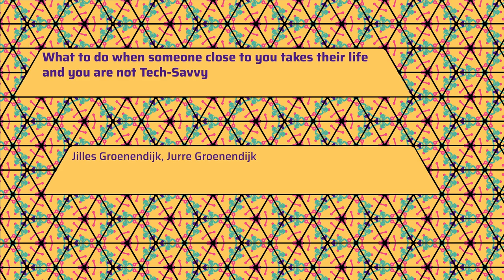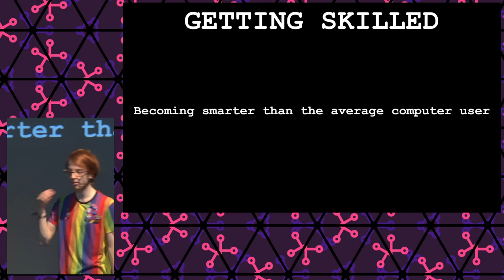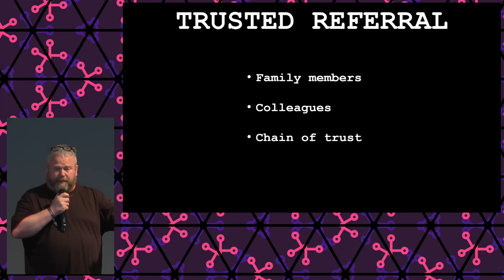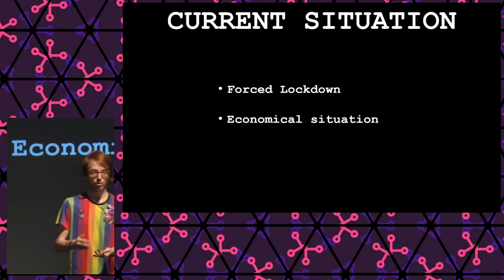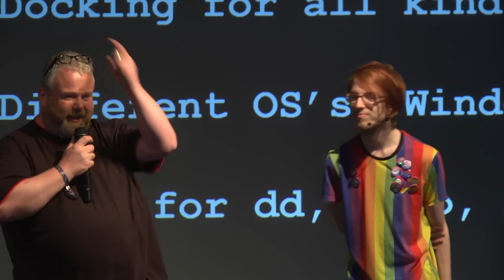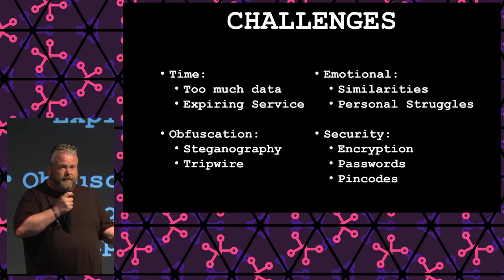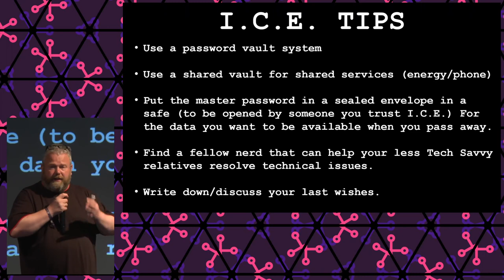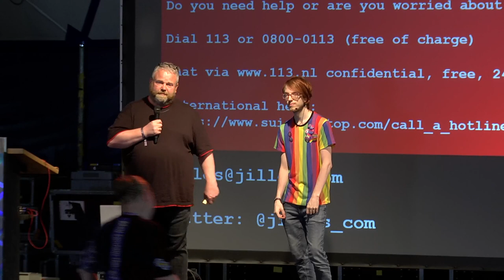2022 - What to do when someone close to you takes their life and you are not Tech-Savvy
My son Jurre and I got involved in helping less Tech-Savvy people find answers and recover precious data after someone close to them took their own life. This lecture describes our challenging and emotional journey as we hope to inspire others to follow our path.

After several talks about Hardware Hacking this talk will be one on a more serious matter. After someone takes their life and the police closes their case, the next of kin may still have questions that are left  unanswered. This talk is about our journey from being nerds helping out with computer problems to specialists trying to help the next of kin find answers to questions they might still have.

And as this talk will be hosted for computer specialist who spend quite some effort making sure they are protected from external threat ask yourself this question; Will your loved ones be able to control the infrastructure or even have access to the family photo's when you pass away?

Jilles Groenendijk
Jurre Groenendijk